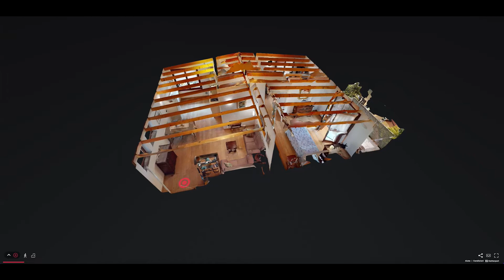ACCOGLIENTE TRILOCALE CON BALCONE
In una tranquilla zona del comune di Varese, Officine Immobiliari propone in vendita questo trilocale situato al primo piano, ben distribuito e così composto: una cucina a vista, soggiorno e zona pranzo; una camera da letto con balcone, una seconda camera utilizzata come studio, un bagno. L'appartamento risulta molto curato e completamente a soffitto mansardato. Ha inoltre pavimenti in parquet per tutta l'abitazione. Completa la proprietà un box al piano seminterrato.